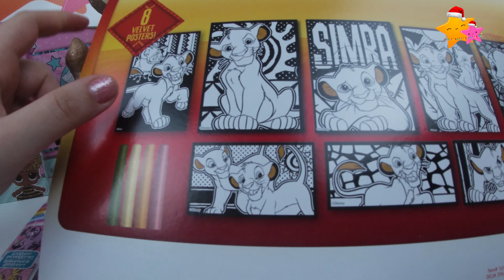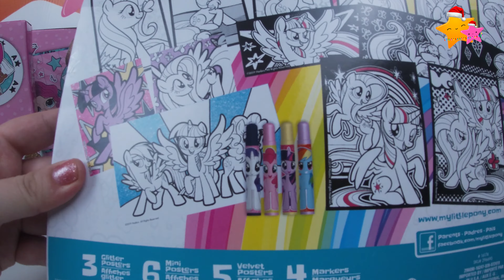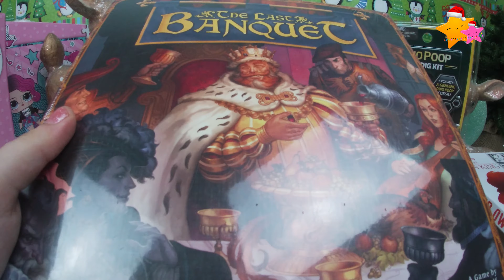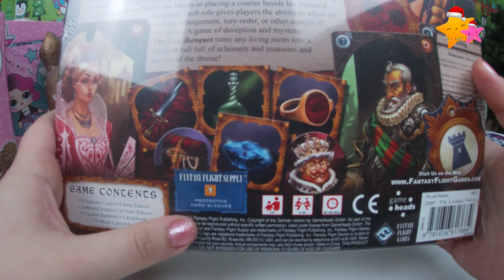Sorteo dia de Reyes👑 Giveaway dia de reyes👑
Hola Amiguitos!
Les quiero Agradecer todo su apoyo y cariño y quiero que otro amiguito o amiguita también gane y reciba juguetitos para el dia de reyes

Requisitos para poder participar en el SORTEO⭐!!!
1. Estar suscrito al canal juguetesdeadry
2. Darle like al video
4. Dejar un comentario con tu nombre y ciudad

 Dile a tus Amigos y Familiares que participen para que tengas mas oportunidades de ganar!!!

🎁Premios del Sorteo dia de reyes 👑
1. Juego de Mesa de Toy Story 4
2. LOL. Surprise Rompecabezas de 24 piezas
3. Set de 8 posters de Lion King .. Rey leon
4. Set de My Little PONY
5. Juego de cartas LOL Surprise (JUMBO cards)
6. 1 carrito de HOt Wheels BMW  M2
7. 1 Juego de Domino LOL SURPRISE
8. 1 Juego de Mesa ( The last Banquet)
9. 1 Set de National Geographic Dino POOP (Mini Dig Kit)

El sorteo inicia el día de hoy 11 de Diciembre y el ganador se dará a conocer el 29 de Diciembre 2019, Mucha Suerte!

Recuerda Siempre comenzar el dia con una sonrisa!!
FELICES FIESTAS 🎁